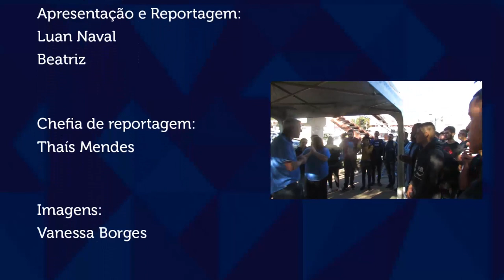Prova EFOMM 2019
Mais uma vez o Progressão Educação dando uma força para os candidatos nesse dia de tenção. Dessa vez foi a Prova da EFOMM e nossos alunos com certeza estavam mais do que preparados.